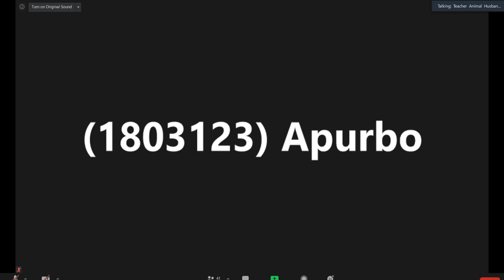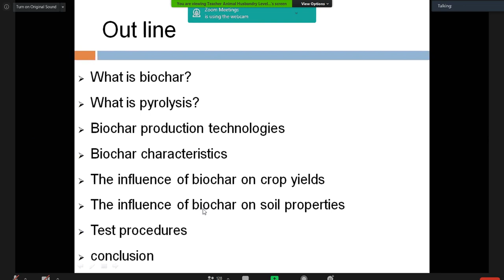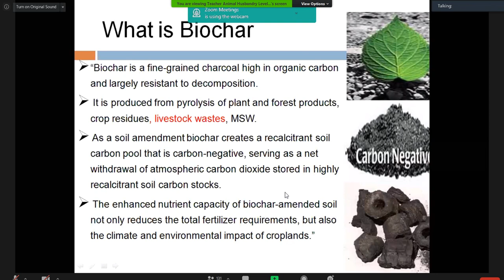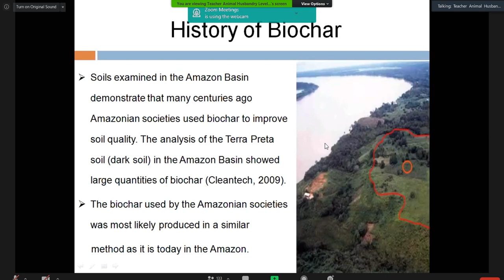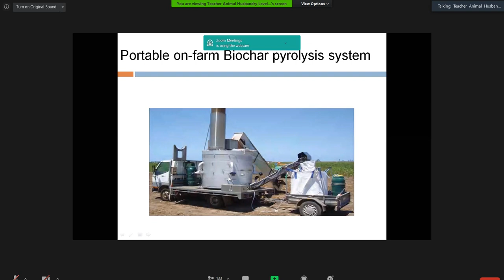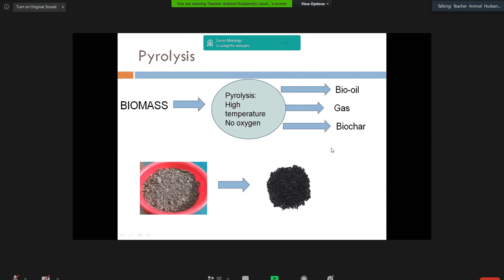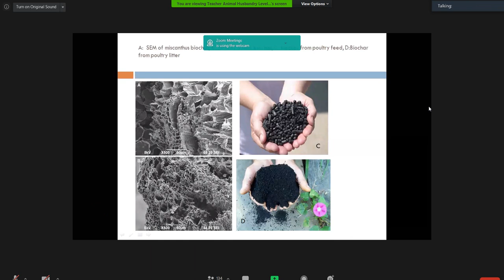AS311 Mokhlesur Sir () 15-12-2020